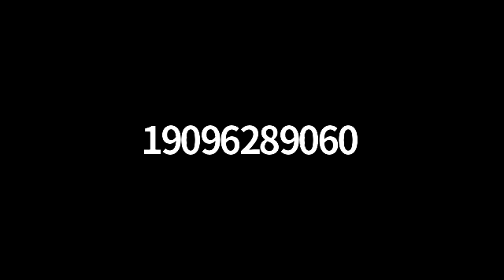City of Pomona - Council Meeting - October 5, 2020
- HOW TO WATCH/COMMENT LIVE -
Details on how to provide public comment and watch the meeting LIVE via Zoom webinar are posted on the meeting Agenda

City Council meetings are also available to watch LIVE via our Streaming Channel and Cable Channel 29 on Spectrum or FiOS.